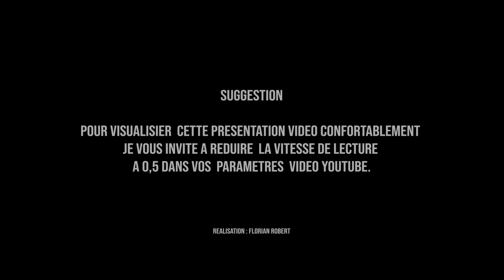CV & Présentation vidéo Florian Robert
Candidature spontanée / communication / éthique

SUGGESTION :
Pour  visualiser  cette vidéo confortablement,
je vous invite à réduire la vitesse de lecture à 0,5 dans vos paramètres de lecture vidéo YouTube.

CV & Présentation vidéo
Florian Robert